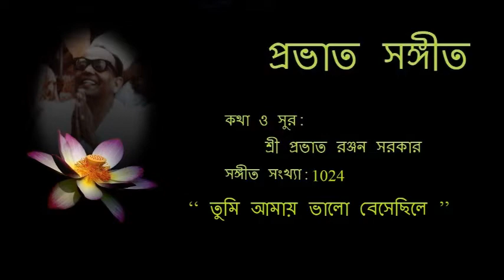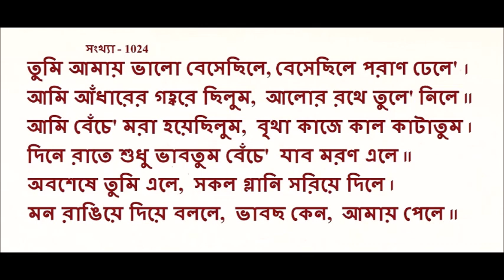Prabhat Samgiita : No. 1024 : Tumi Amai Bhalo Besechile. ‘‘তুমি আমায় ভালো বেসেছিলে’’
Lyrics & Music : Shrii Prabhat Ranjan Sarkar.
Voice : Acarya Priyashivananda Avadhut.